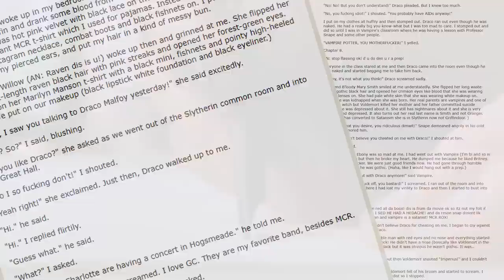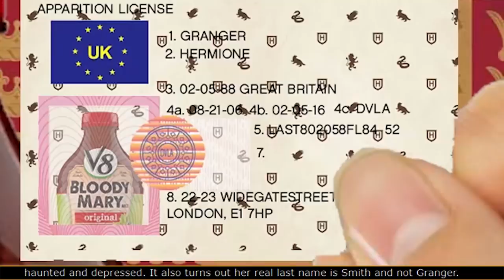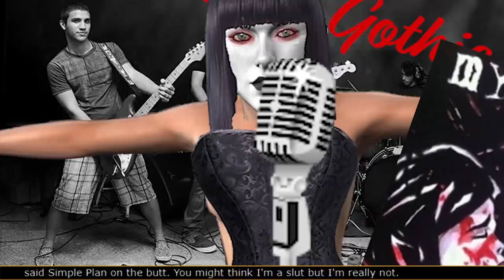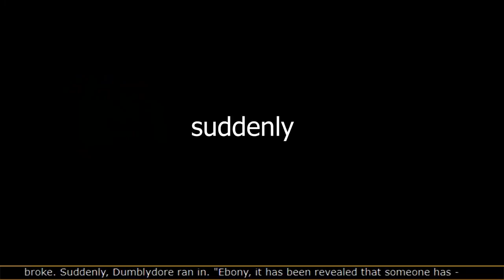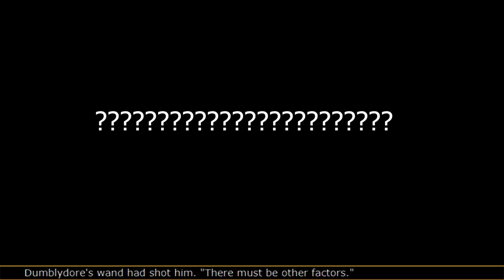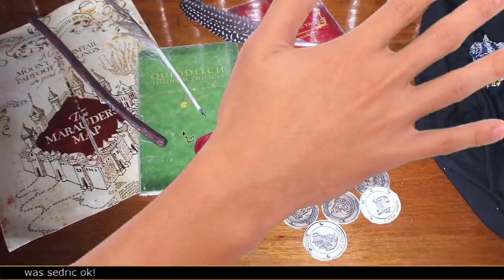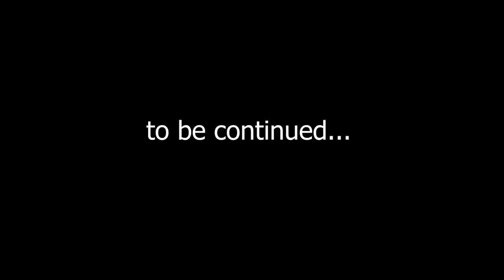My Immortal (1/3) | Sundance Rejects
A feature-length adaptation of My Immortal, by Tara Gilesbie, a fan-fiction widely celebrated as one of the worst the internet has to offer.